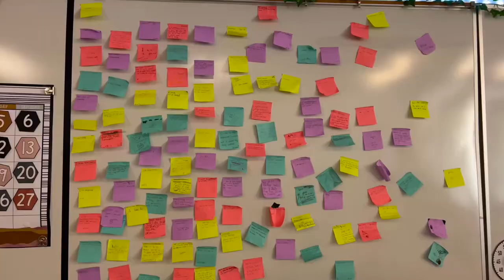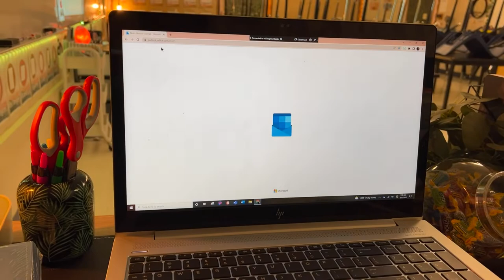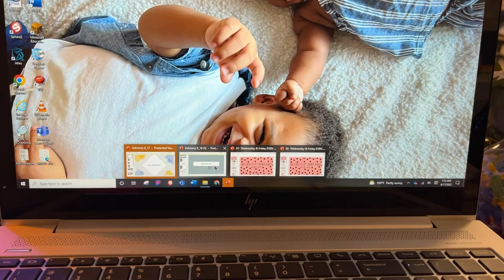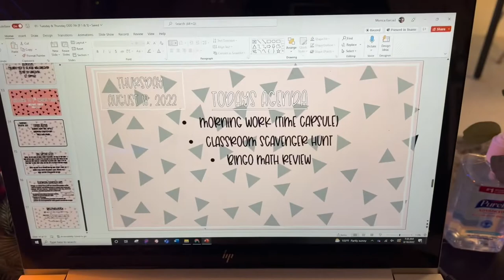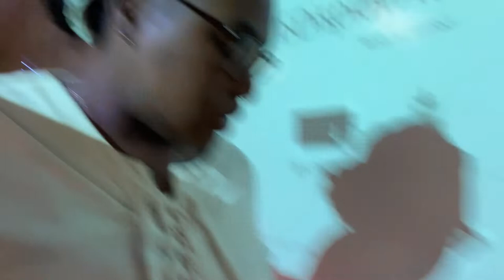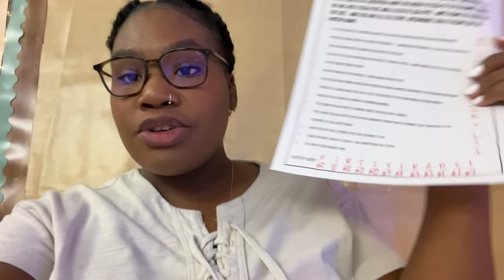Teacher Vlog: 3rd Year Teacher | Middle School Math